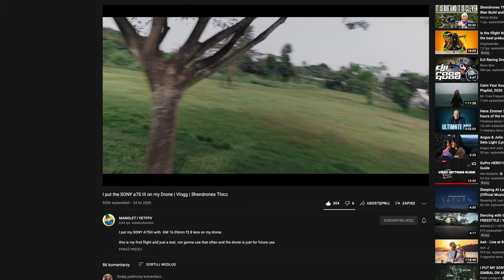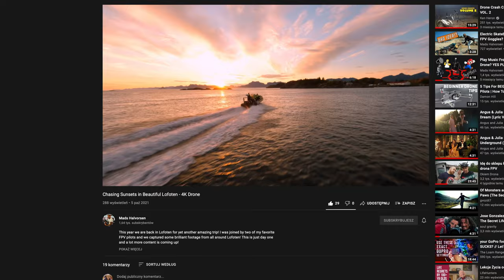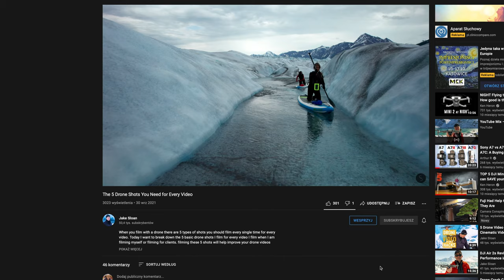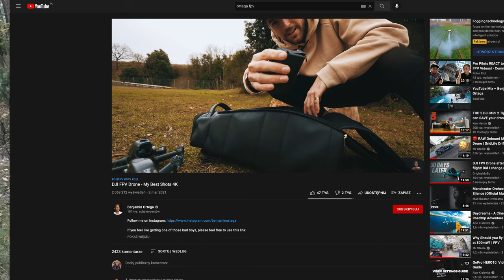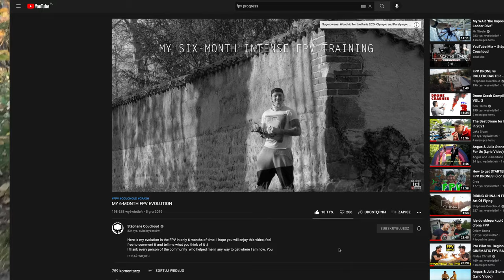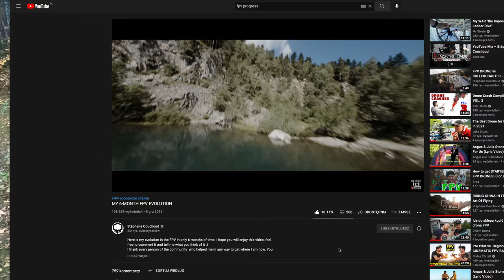Intrygujący piloci i ich kanały YouTube - warto zerknąć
kanały poszczególnych pilotów:
@MANOLET 1:12
@MadsHalvorsen 2:06
@JakeSloan 3:10
@NiklasChristl 4:04
@BenjaminOrtega 4:42
@couchoud 5:32
@dronujemy_com 6:20